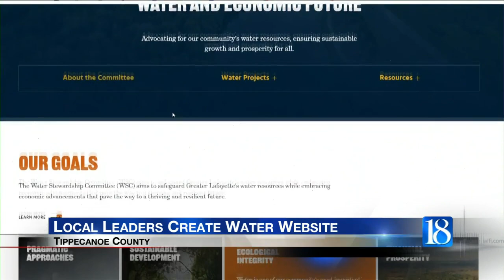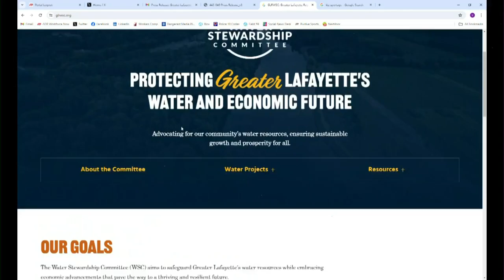Local Leaders Create Water Website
On their newly created website, you'll be able to find many different resources regarding different topics related to water supply, and statewide development.